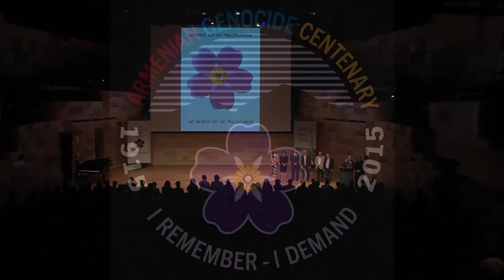Armenia TV (Australia) - Episode 10-2015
Armenia TV, a product of Armenia Media Inc., is Australia's premiere weekly television program broadcasting news, views, interviews, reports and events to the Armenian-Australian community and the Armenian community at large.

Highlights in this 10th episode of 2015 include:
- A One on One Interview with Armenian Relief Society of Australia Chair, Maral Philipossian;
- A Special Report from the Armenian Genocide Centenary Historical-Cultural Evening in Sydney;
- Temker yev Tebker segment;
- Music Videos;
- More!!!